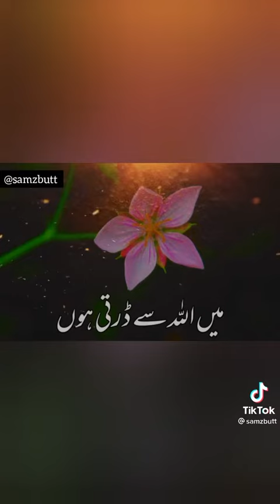Main Allah!! sa drta hu!! Best status 2021/Molana Tariq jamel/speech for Islam